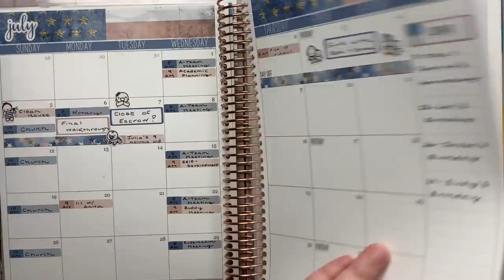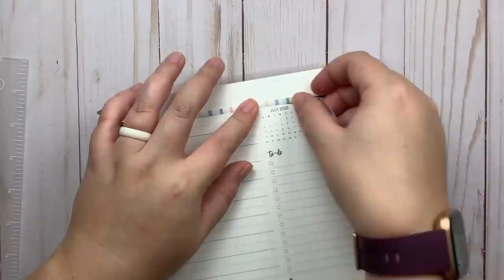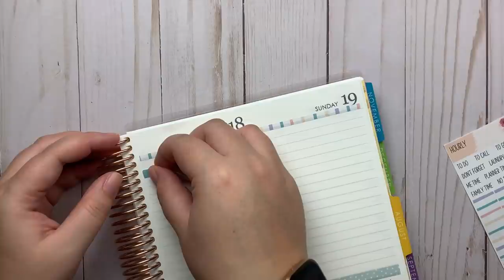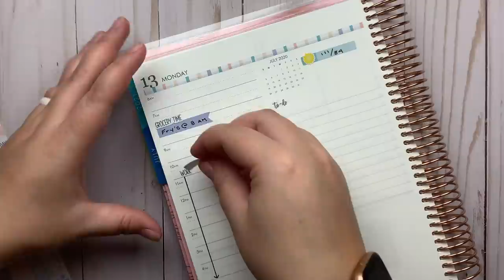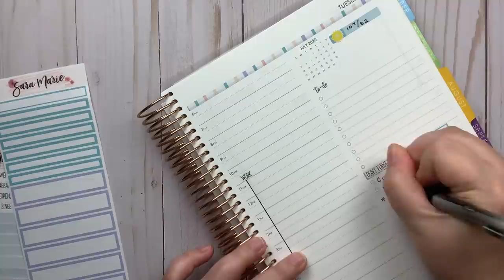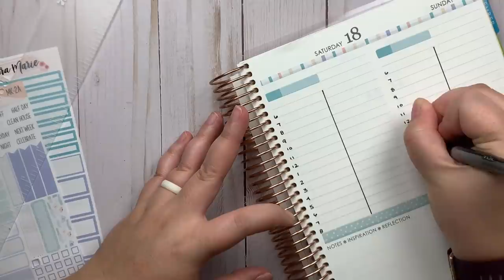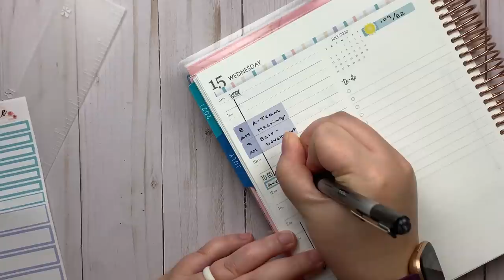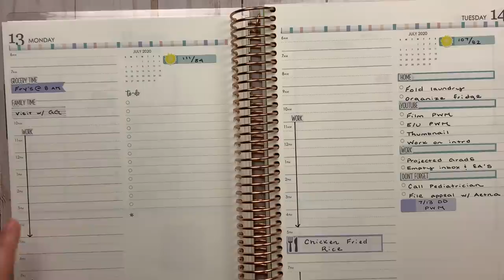Plan With Me | July 13th thru 19th, 2020 | Erin Condren Daily Duo & Sara Marie Stickers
Hey everyone!

In today’s video, I am planning out the week of July 13th thru 19th, 2020, in my Erin Condren Daily Duo.

Xoxo,
Stephanie Anne

MISC BUDGETING & PLANNING PRODUCT RECOMMENDATIONS:
- Pilot G2 Pen
- Vera Bradley Deluxe All Together Crossbody
- Savvycents Wallet
- Dave Ramsey’s Total Money Makeover book
- Financial Peace University
- Fossil Fiona Tab Clutch Wallet
- Cash Dividers & Labels from A Time for Everything on Etsy
- Sticker Paper for Sticker Storage Album
- Filofax Saffiano Compact Zip Organizer
- Cash Envelopes from Mama’s Gotta Budget on Etsy
- Cash Breakdown Cards
- Slice Cutter
- Frixion .7 Erasable Pen
- Filofax Personal Organizer
- Sharpie S-Gel Pen